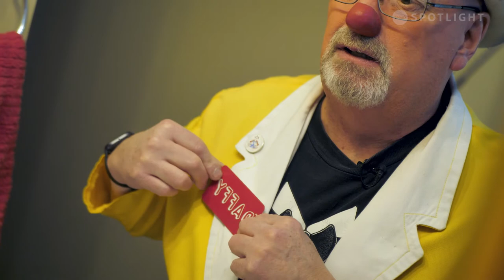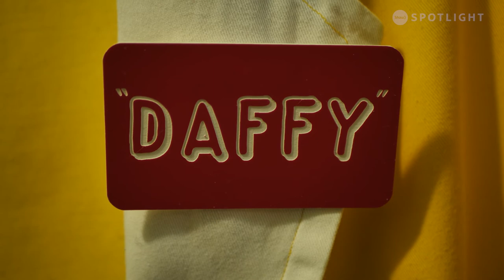Clowning Around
When cancer survivor Dan Baxter offered to volunteer for the Canadian Cancer Society's Daffodil Campaign, he had no idea how successful he would be at it and they eventually named him Daffodil Dan.  Fast forward a few years and Daffodil Dan has morphed into Daffy the Clown.  He's giving back and connecting to his community in the best way and having a whole lot of fun doing it!